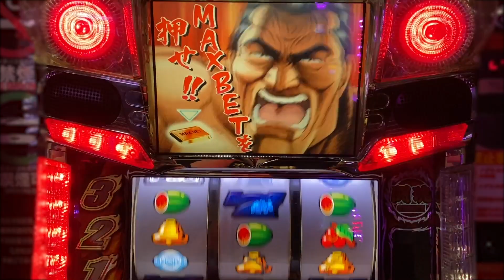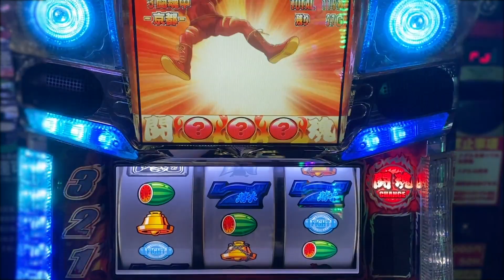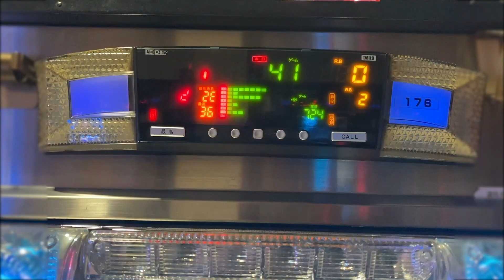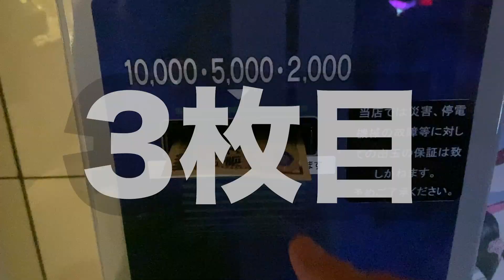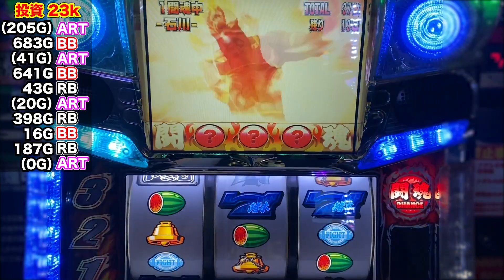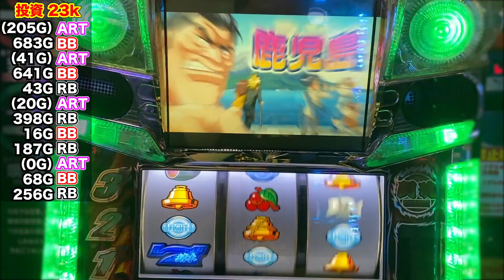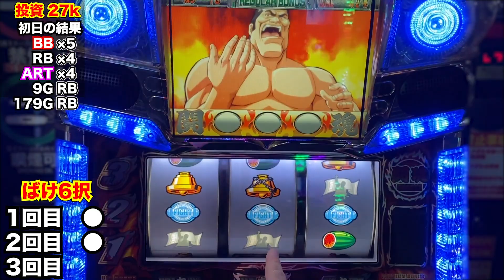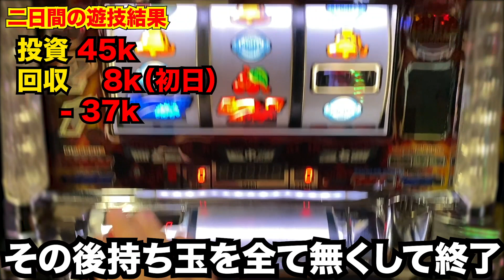【潜入調査】爆裂5号機設置のパチンコ店で12時間。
爆裂5号機設置のパチンコ店で12時間の潜入調査、果たしてアントニオ猪木元気にするパチスロ機でメガカスは勝つことができたのであろうか？